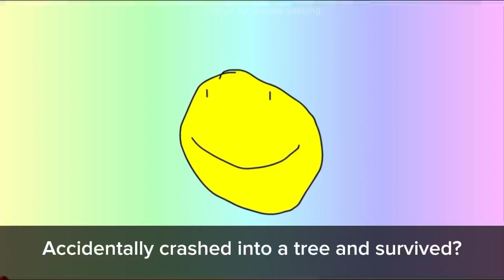TPOT 5 beginning but it’s badly google translated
Saw a chance